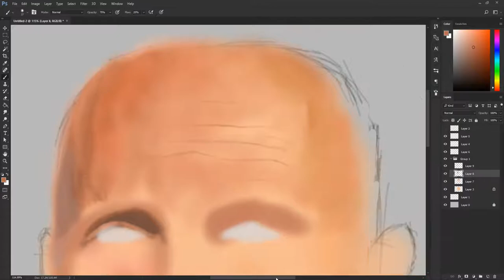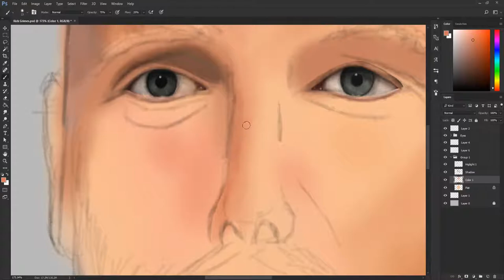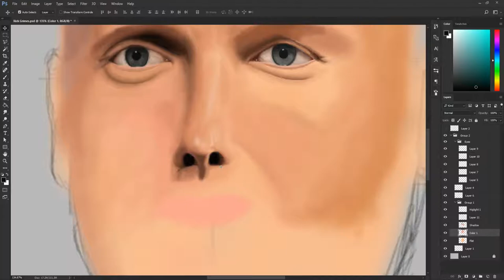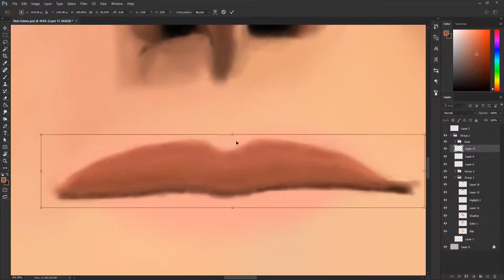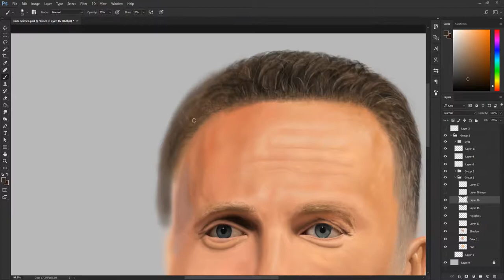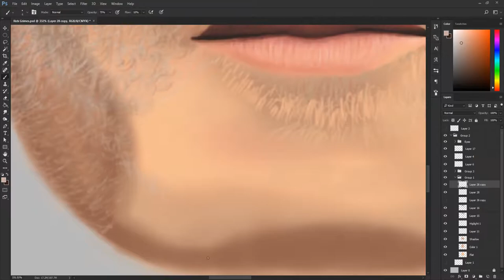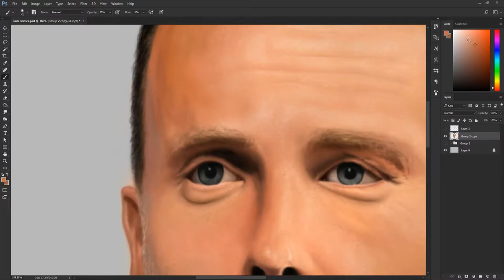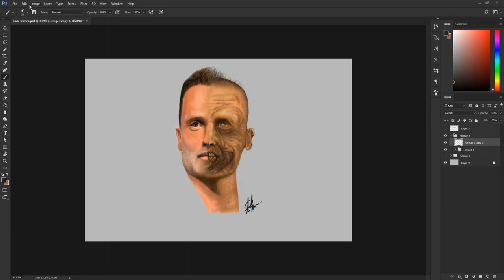The Walking Dead Rick Grimes | Digital Painting Speed Art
Take a look at the progress of my painting of Andrew Lincoln (Rick Grimes). This is his new look from Season 7 Comic Con 2018. The painting took me 18 hours to complete. I also decided to make half of his face part zombie since we "know" he will be die in the show.